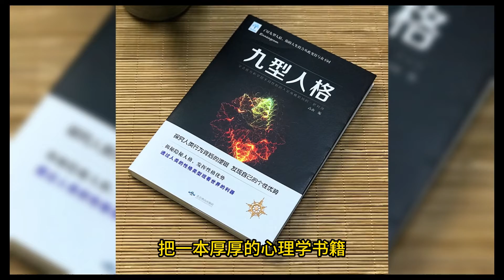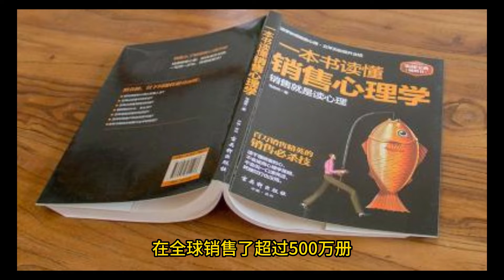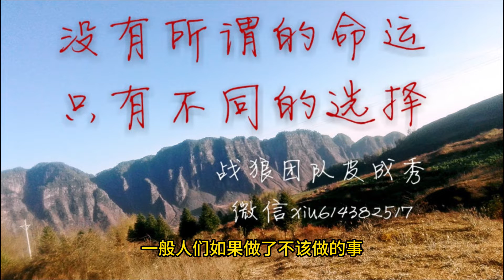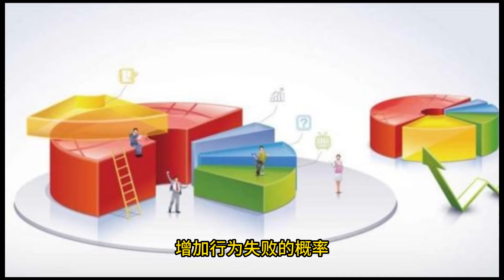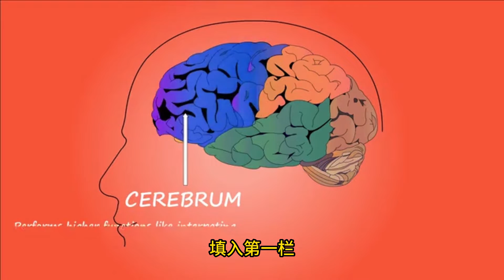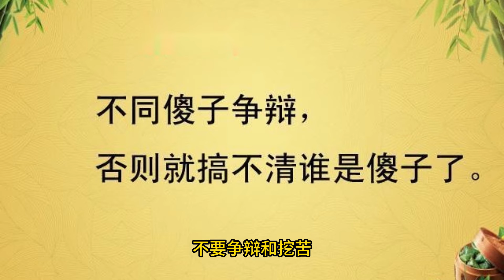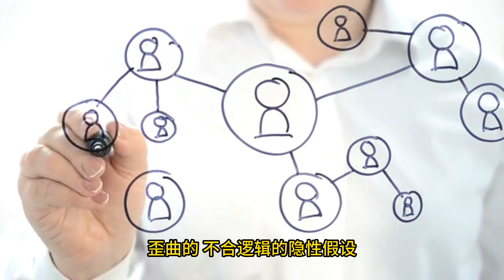全球销量超500万册，人为什么会抑郁？《伯恩斯新情绪疗法》，负面的情绪并不是来自于消极事件本身，而是主要来自于我们自己的想法。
本书是伯恩斯在认知疗法领域的研究成果，为我们解释了为什么人们会产生愤怒、自责、压力、抑郁等负面情绪，以及该如何应对与克服这些不良情绪。简单来说，就是“我们为什么会不开心”，以及“不开心时应该怎么办”。